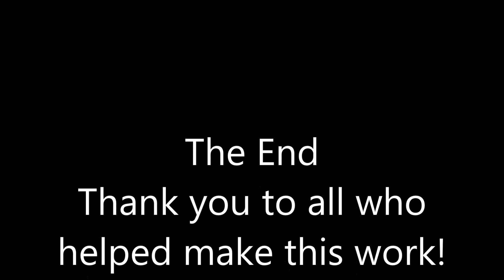Take one to know one Map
Well I am speechless! This is finally done and it has never looked better! Thank you all for joining! and making this wonderful video a reality!! you all did so good! And thank you for being so patient with me! I hope to see of you in the future!!